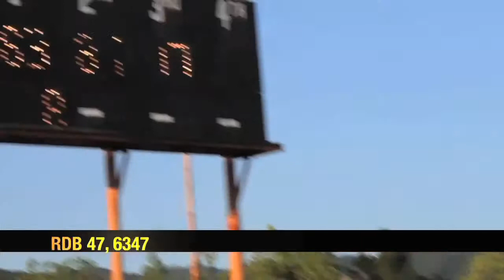KWS May 26 Day 1 Calistoga Speedway Race Results - short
A short version of the Day 1 race results at Calistoga Speedway from May 26, 2012.

Check out the episode of KWS Tonight that featured this race